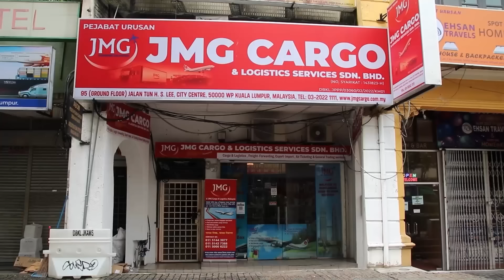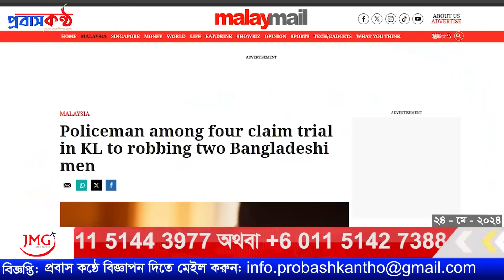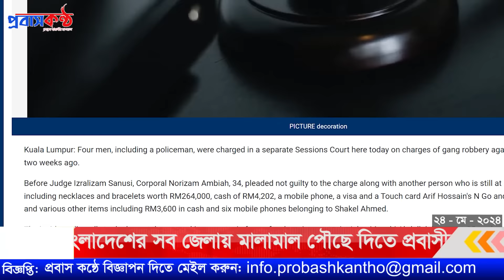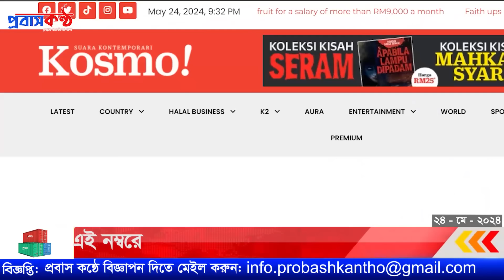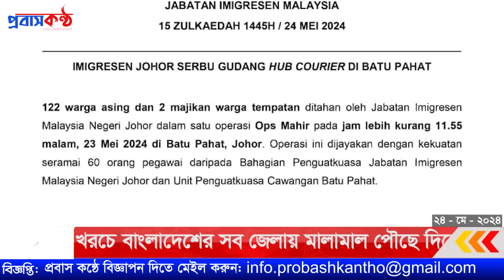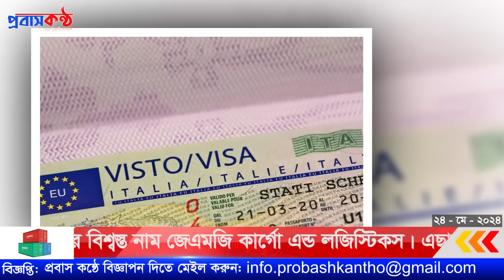মালয়েশিয়ায় ২ বাংলাদেশীর থেকে বিপুল অর্থ ছিনিয়ে নেয়ার অভিযোগ পুলিশ সদস্যের বিরুদ্ধে।